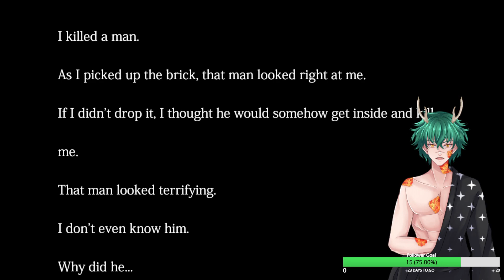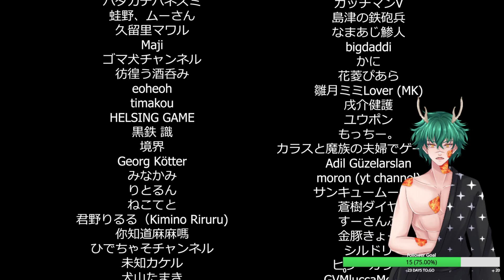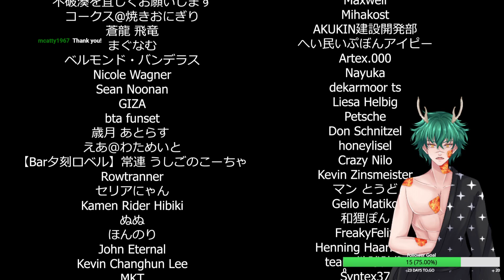Ol-mc-Kaito had a Farm!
Nothing is more relaxing than doing some good ol' fashioned farming in Stardew Valley!  Mori had to leave the collab early, so then after that, I played some of the Closing Shift!  I've never worked in a coffee shop before, but MAN they're underpaid!